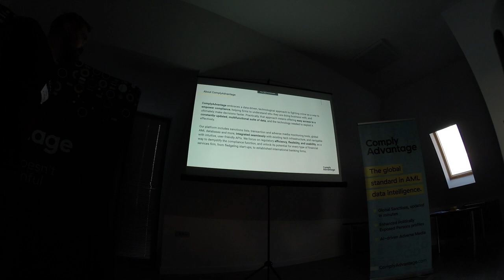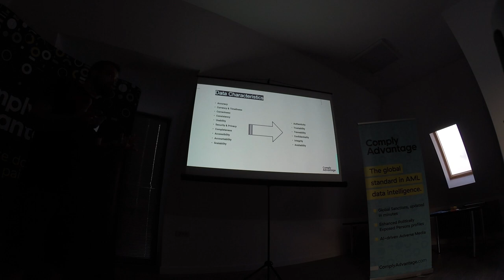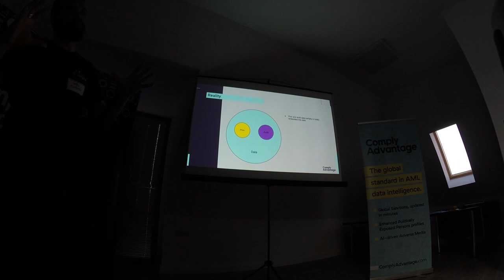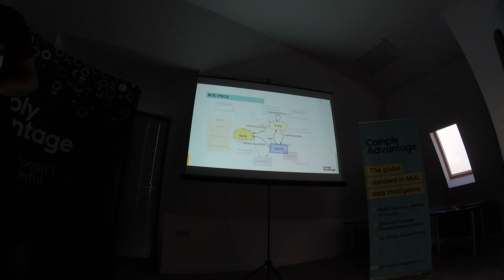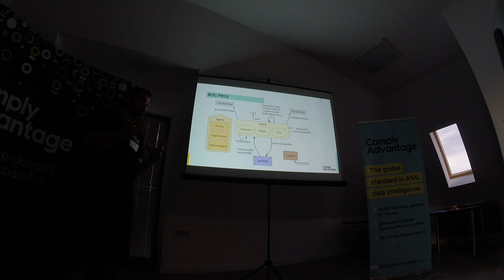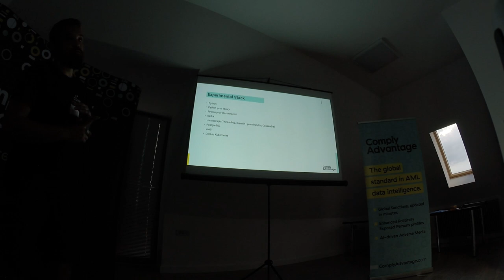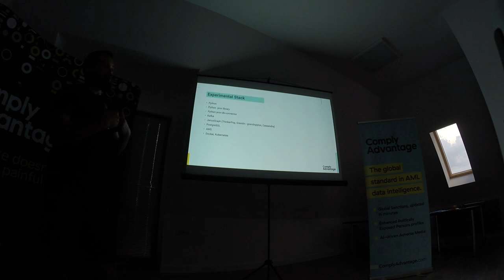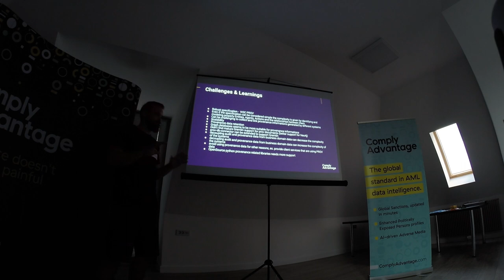Adrian Buturca - Do you trust your data? - RoPython meetup 20 jun 2019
Do you trust your data? (Adrian Buturca)

This presentation will try to walk us through challenges that we, in ComplyAdvantage, had and have around this topic and tries to present what we learn from them and the directions that we are taking for having better answers to this question.

Link